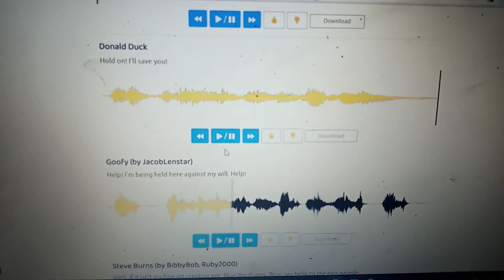April 6, 2022